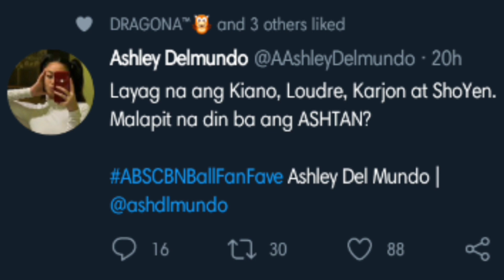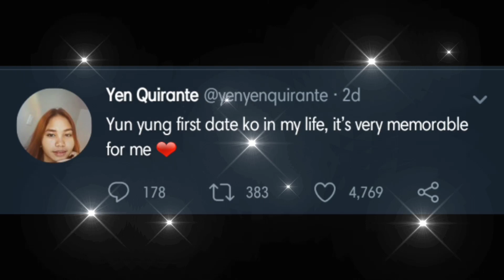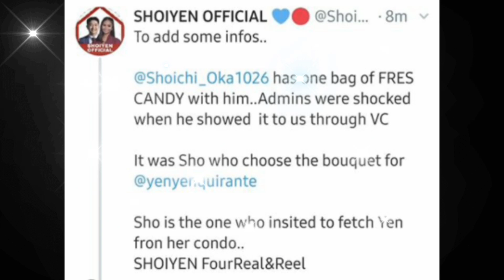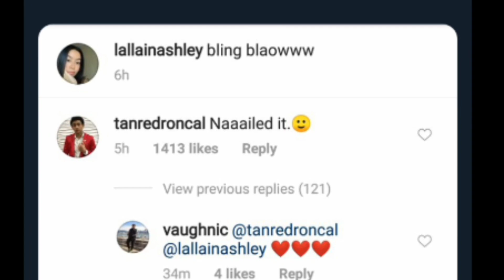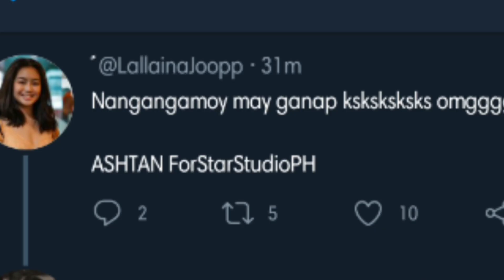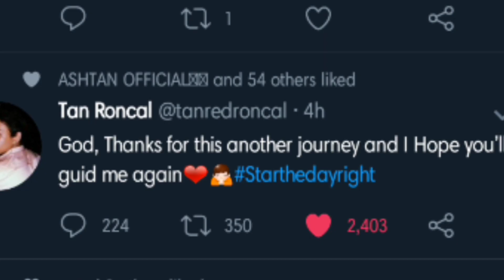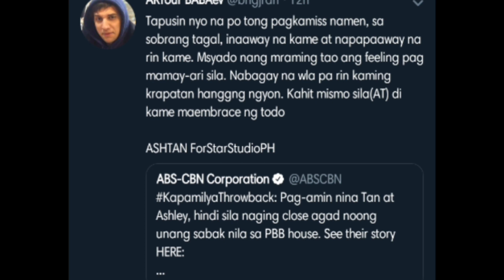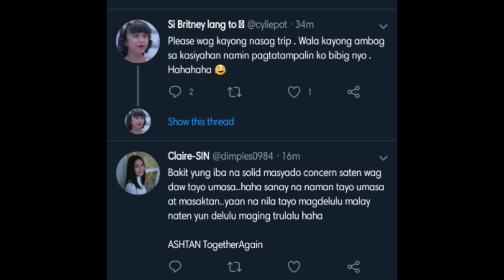SHOIYEN AT KARJON NAGDIDIWANG NA, ASHTAN ANO NA?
Buti pa ang Shoiyen at Karjon nagdidiwang na. Ashtan anu na?